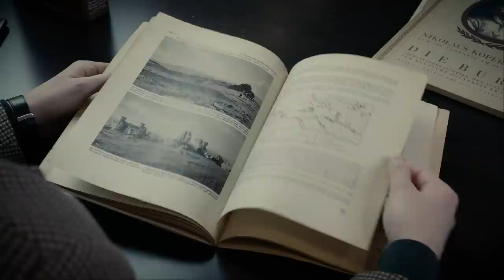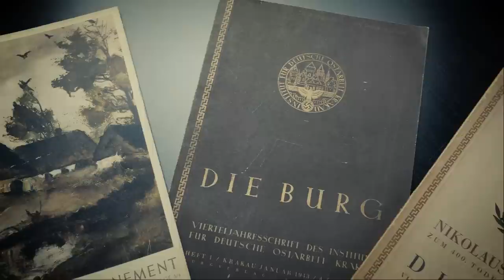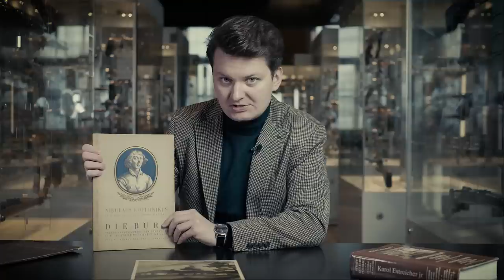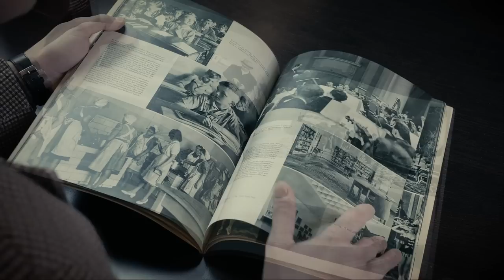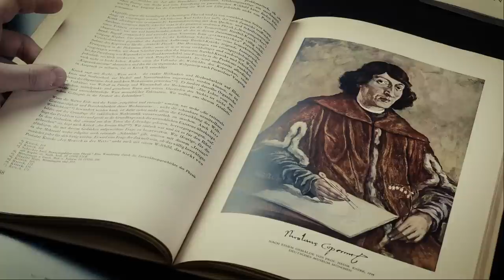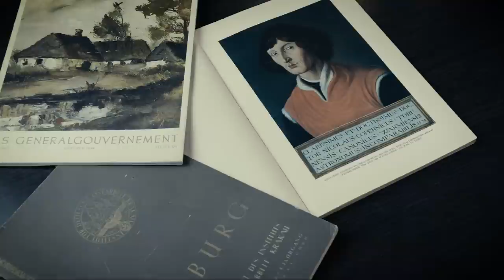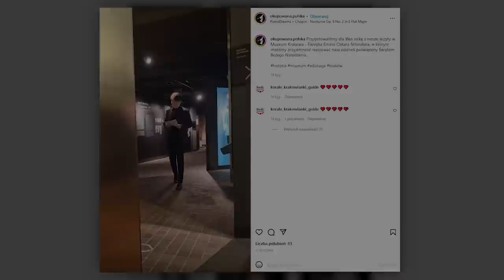Nazistowska literatura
🏰💲 Przedsięwzięcie jest realizowane ze środków pochodzących ze „Stypendium
Twórczego Miasta Krakowa”. 🏰 💲

🎥 Film zrealizowano we wnętrzach Muzeum Armii Krajowej im. gen. Emila Fieldorfa ,,Nila" w Krakowie.

Wraz z powstaniem Institut fur Deutsche Ostarbeit - pseudo uczelni powołanej w Krakowie przez Hansa Franka - pojawiła się potrzeba stworzenia specjalnego pisma, na łamach którego niemieccy naukowcy mogliby prezentować wyniki swoich badań.

Czym było czasopismo Die Burg i co można było w nim odnaleźć? Zapraszamy na kolejny odcinek.

With the establishment of the Institut fur Deutsche Ostarbeit - a pseudo university established in Krakow by Hans Frank - there was a need for a special journal in which German scientists could present the results of their research.

What was Die Burg magazine and what could be found in it? Welcome to the next episode.

🤝 Patronami niniejszego odcinka są:
Pani Justyna Stopińska
Pan Marek Pyszora
Pan Marcin Smajek
Pan Adam Bączek
Pan Grzegorz Studniarz
Kanał Good Times Bad Times
Pan Marcin Strzelczyk
Użytkownik Dźwiedziu
Pan Jan Strzeżk
Pani Marzena Ciuruś
Pani Małgorzata Gos
Pani Ewelina Siemińska
Pani Natalia Jusis

Patronów YouTube:
Panią Agnes Laczka
Panią Joannę Annę
Pana Przemka Stępnia
Pana Mruczka123
Pana Sergiusza Gancarza
Pana Michała Jendrasiaka
Pana Grzegorza Sobczaka

Bibliografia:
1. Anetta Rybicka, Instytut Niemieckiej Pracy Wschodniej : Kraków 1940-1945 = Institut für Deutsche Ostarbeit, Warszawa 2002,
2. Antropologia i etnologia w czasie wojny : działalność Sektion Rassen-und Volkstumsforschung Institut für Deutsche Ostarbeit, Krakau 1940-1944 w świetle nowych materiałów źródłowych, pod red. Małgorzaty Maj, Kraków 2015,
3. Teresa Bałuk-Ulewiczowa, Wyzwolić się z błędnego koła: Institut für Deutsche Ostarbeit w świetle dokumentów Armii Krajowej i materiałów zachowanych w Polsce, Kraków 2004,
4. Elżbieta Duszeńko-Król, Kolekcja fotograficzna Institut für Deutsche Ostarbeit Krakau 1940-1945: zdjęcia z Polski, Kraków 2014.